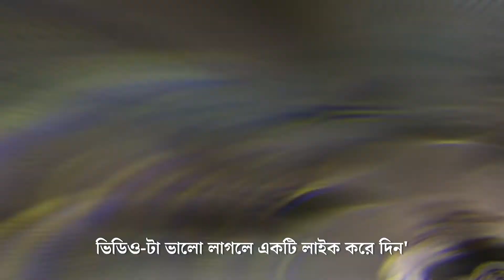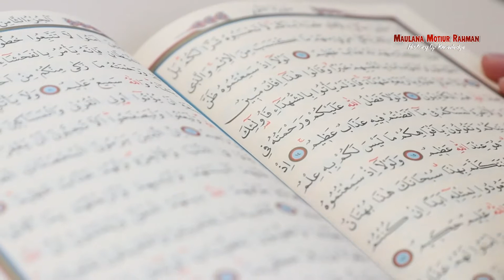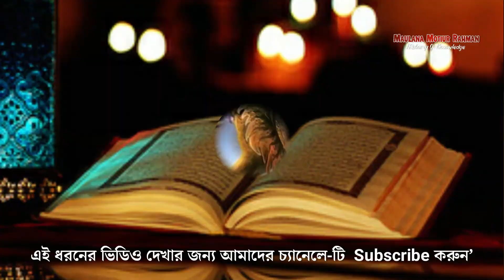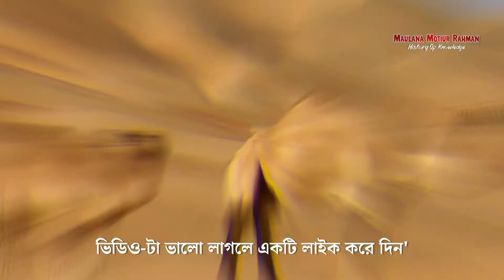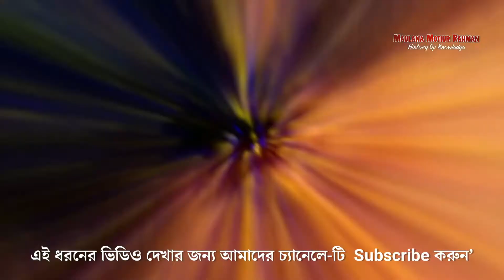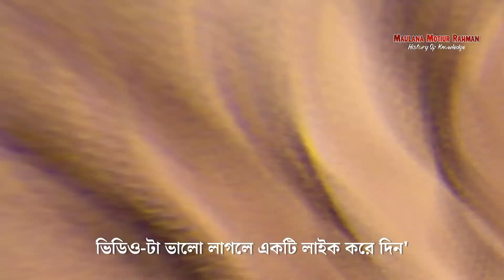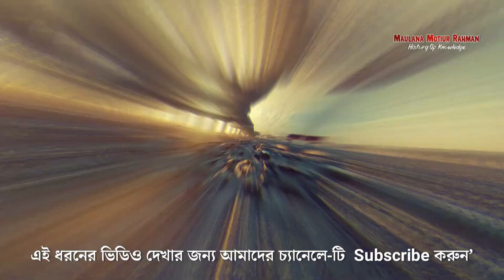এক হাতে আংটি ও এক হাতে লাঠি নিয়ে কেন আসবে দাব্বাতুল আরদ | real history dabbatul ardh